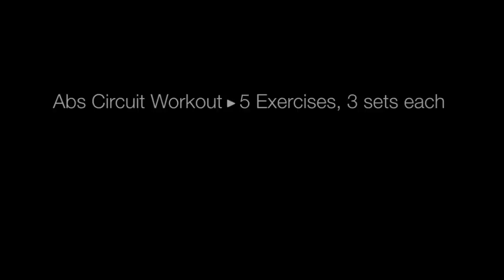INSANE Muscle Gain Workout Program - Building The Pack Day 1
Follow this program for a shredded 6pack and insane muscle gain. Remember to stick to the program and your diet and you WILL succeed.  Be a WOLF, be a LEADER, be the BEST you can.

Join the Pack , it's FREE!